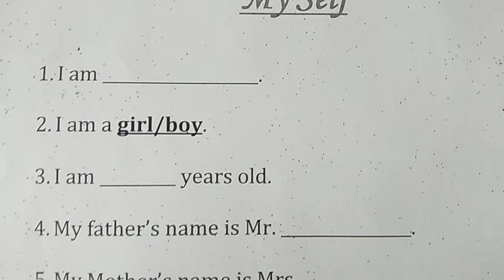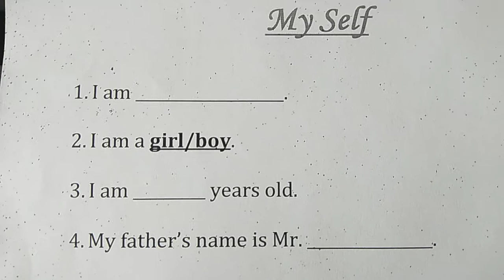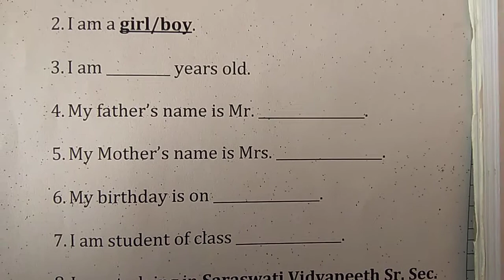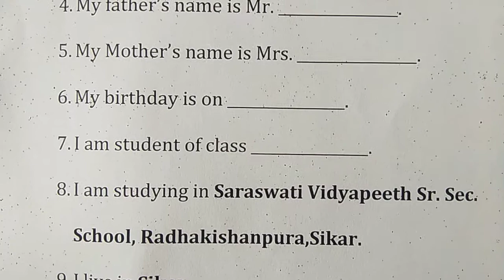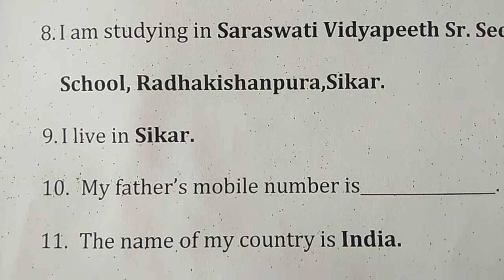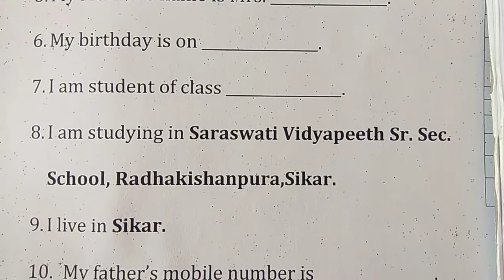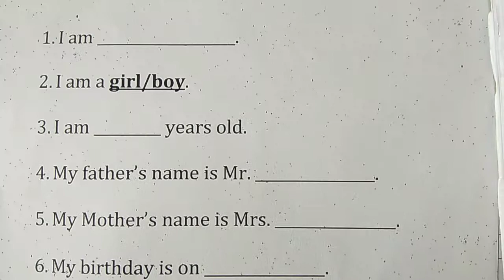General knowledge Class-I (Eng.& Hindi Medium)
Myself Introduction